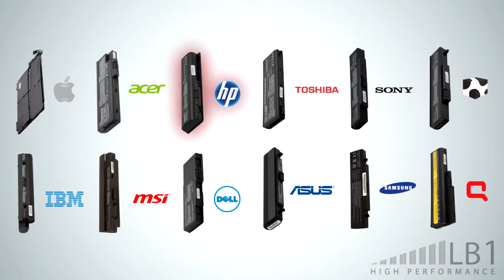Laptop Battery 1 Introduction Video